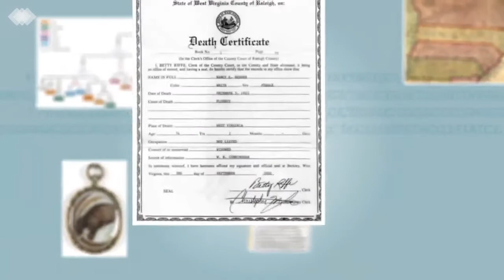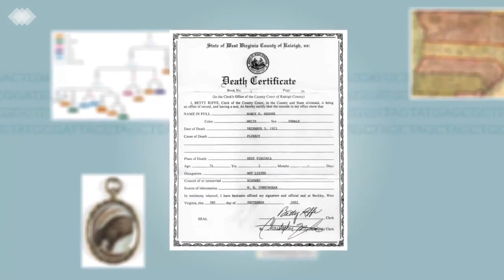S04 E20: Barbara Johns & the Robert Russa Moton Museum with Cameron Patterson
This episode is the first in our "Heroes of the Civil Rights Movement" series as part of Black History Month. And we're here to bring some Black Girl Magic from the depths of the 1950s Jim Crow Era in the U.S.

In 1951, Barbara John, a 16-year-old black girl - with the support of fellow students, teachers, her family, and the black community - took on Prince Edward County, Virginia in an epic battle challenging "separate but equal" education. Spoiler alert: She won.

Brown v Board of Education was the landmark case that made the decision to desegregate the public school system. But there were several cases that were part of the push to desegregate U.S. schools. Barbara Johns was a young 16-year-old girl in VA who was unhappy with the education that she and her fellow students received. Ms. Johns organized a strike at her high school, Robert Russa Moton High, that attracted the attention of the NAACP. Her strike became one of five cases that led to the historic Brown v. Board of Education Supreme Court decision of 1954.

In this episode, Cameron Patterson talks us through this historic journey as part of our Heroes of the U.S. Civil Rights Movement series during Black History Month.

Cameron Patterson is the executive director of the Robert Russa Moton Museum (Moton), a National Historic Landmark that preserves and constructively interprets the history of Civil Rights in Education, specifically as it relates to Prince Edward County and the leading role its citizens played in America’s transition from segregation towards integration.